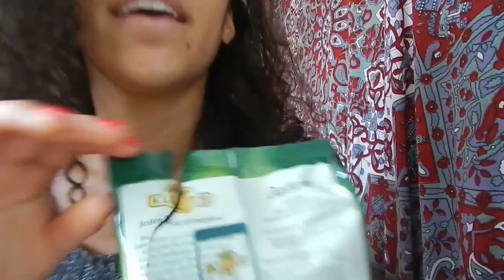VLOG Time!!!! Neue Videos, Musikvideos?...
Hii heute gibts mal wieder einen VLOG :)
Hab im Video schon genug geredet, also keine lange Beschreibung :D
vio ♥

Und hier nochmal Instagram: violettaverissimo
und snapchat: HappyUnicorn